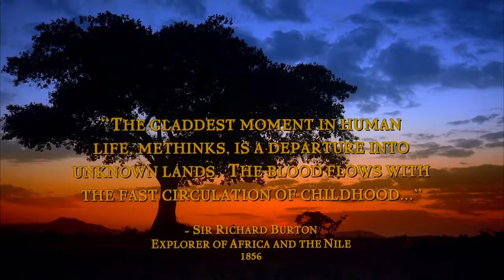Blue Nile Falls Beauty of Ethiopia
Rivalling the attraction of the Blue Nile Falls are the thirty-seven islands scattered about on the 3,000-square-kilometre (1,860-square-mile) surface of Ethiopia's largest body of water: Lake Tana, which gives birth to the Blue Nile. Some twenty of these shelter churches and monasteries of immense historical and cultural interest; decorated with beautiful paintings and housing innumerable treasures.

Lake Tana, largest lake of Ethiopia, located in a depression of the northwest plateau, 6,000 feet (1,800 metres) above sea level. It forms the main reservoir for the Blue Nile (Abbay) River, which drains its southern extremity near Bahir Dar. The lake's surface covers 1,418 square miles (3,673 square km), with a surrounding drainage of 4,500 square miles (11,650 square km); its maximum depth is 45 feet (14 metres).

Lake Tana
The islands and peninsulas of Lake Tana are most conveniently approached by boat from Bahir Dar on the southern side of the lake, though boats can often also be obtained at Gorgora on the northern shore.

The many interesting and historic locations on or around the lake include the islands of Birgida Maryam, Dega Estefanos, Dek, Narga, Tana Cherkos, Mitsele Fasilidas, Kebran, and Debre Maryam, as well as the Gorgora, Mandaba, and Zeghe peninsulas. All have fine churches. Though founded much earlier, most of the actual buildings date from the late sixteenth or early seventeenth centuries. Many have beautiful mural paintings and church crosses, and house crowns and clothes of former kings.

Lake Tana
Access to the churches is, for the most part, closed to women; they are allowed to land on the banks of the islands but not permitted to proceed any further. The clergy sometimes agree to bring some of their treasures to the water's edge for women visitors to inspect. Women are, however, permitted to visit churches on the Zeghe peninsula, the nearby church of Ura Kidane Mehret, and Narga Selassie.

Kebran Gabriel, the nearest monastery to Bahir Dar, is a principal tourist attraction. Established in the fourteenth century and rebuilt during the reign of Emperor lyasu I (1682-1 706), it is an unassuming but nevertheless impressive building with a distinct cathedral atmosphere.

Lira Kidane Mehret is another popular attraction, with the added advantage that women are allowed inside. Located on the Zeghe peninsula, the monastery is an integral part of the local community. The church design dates from the same time as that of the Kebran Gabriel church, but it is a more decorative building, with colourful frescoes depicting biblical scenes from biblical lore and the history of the Ethiopian Orthodox Church.

The third principal attraction is Dega Estefanos, which is also closed to women. Although farther away from Bahir Dar, it is well worth visiting. A steep trek up a winding path leads towards the monastery on the summit. Some ninety metres (300 feet) above the lake's surface are low, round, thatched-roof buildings that house the monks, and nearby an arch set into a high stone wall leads to a grassy clearing, at the centre of which stands the church of St Stephanos, a relatively new building erected about a century ago after the original structure had burned down in a grass fire.

The real historic interest in Dega Estefanos, however, lies in its treasury. Here, together with numerous piles of brightly coloured ceremonial robes, are coffins containing the mummified remains of several former emperors: Yekuno Amlak, who restored the Solomonic dynasty in 1270; Dawit, late fourteenth century; Zara Yaqob, fifteenth century; Za Dengel, early seventeenth century; and Fasilidas, also seventeenth century. The modern, glass-sided coffins allow visitors to view the mummified bodies.

Dega Estefanos is also said to have served as a temporary hiding place for Ethiopia's most jealously guarded religious relic - the Ark of the Covenant. Tradition has it that the Ark was brought to the island for safekeeping in the sixteenth century, when the Muslim forces of warlord Ahmed Gragn attacked and occupied Axum, where the Ark normally rested.
History aside, bird lovers should make a point to visit Fasilidas Island, near the eastern side of the lake. And, of course, when moving around on the lake, be sure to notice the interesting tankwa boats, which may be seen making their way between the islands and the mainland. These little papyrus boats, open at the back end, appear dangerously unwaterworthy as they slide over the surface, but they continue to carry passengers and goods to and from the islands as they have done for centuries.